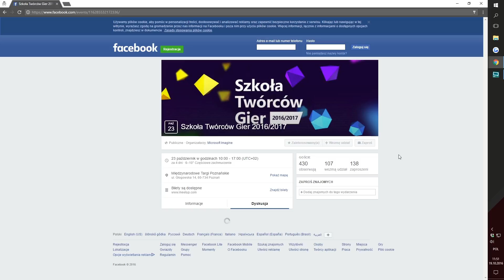Szkoła Twórców Gier - Darmowe Warsztaty i Wykłady - Microsoft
Rusza druga edycja Szkoły Twórców Gier, serii darmowych warsztatów oraz wykładów poświęconych tworzeniu gier organizowanej przez Microsoft Imagine.

Jest to wspaniała okazja dla wszystkich chcących zacząć swoją przygodę w gamedevie, nauczyć się czegoś nowego i dowiedzieć się ciekawych rzeczy od profesjonalistów, ludzi, którzy robią gry profesjonalnie już od długich lat.